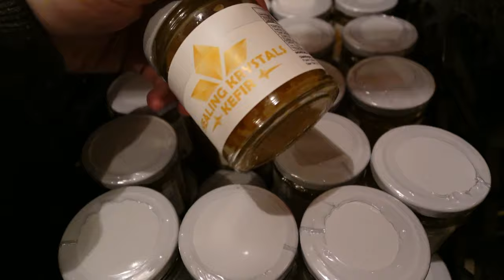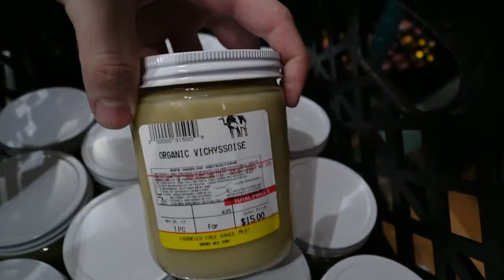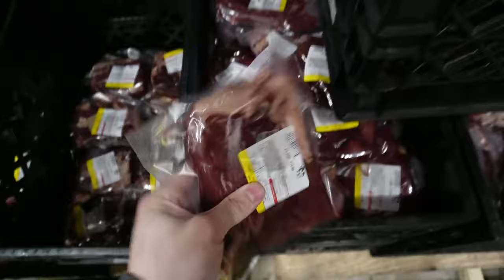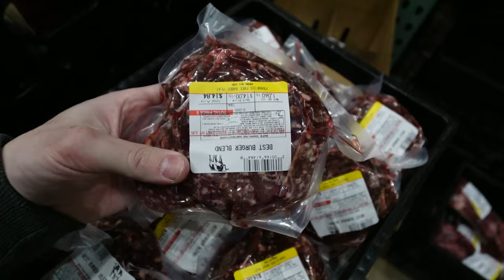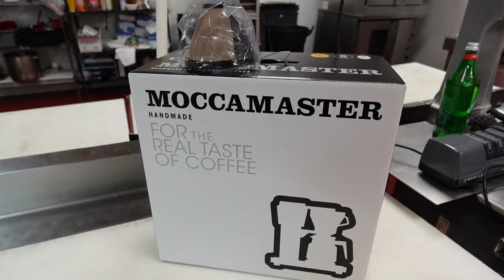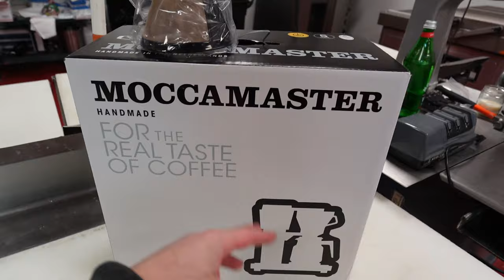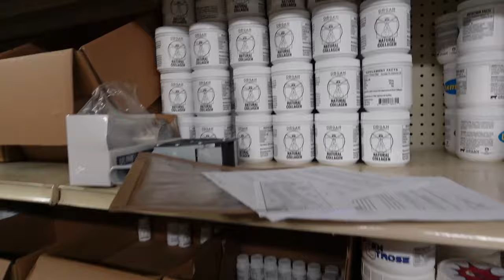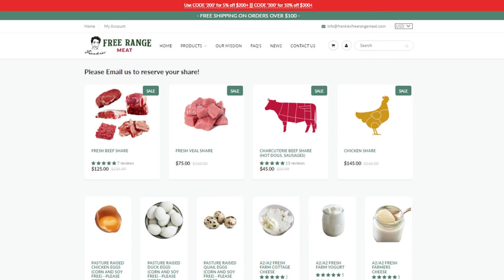Beef Jerky BACK! Ice Cream MESSED UP AGAIN!? Free Range Meat Vlog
00:00 - Beef Jerky and Ice Cream
02:24 - Interesting week
04:10 - Frankie's Free Range Foods
05:49 - Fridge
06:40 - Freezer
11:36 - Coffee!?
12:21 - Beef Jerky
13:00 - New products coming!?
14:18 - Some of my creative products